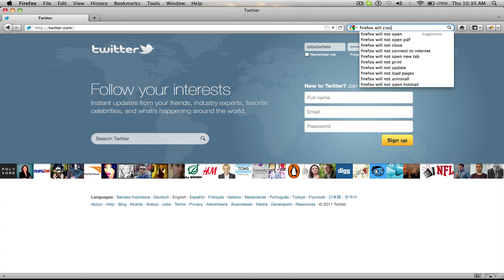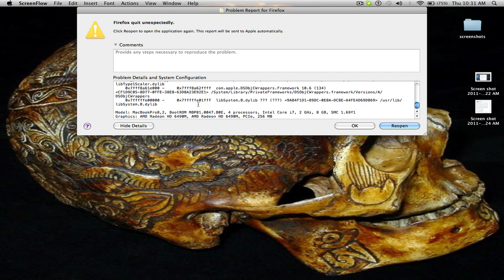Firefox Crash #2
Still same problem with unicode sequences crashing Firefox, but at this point I'm not sure what's going on because it results from a completely different error that has nothing to do with fonts. Maybe totally unrelated to unicde character sequences reported by me in a previous bug report/youtube video.